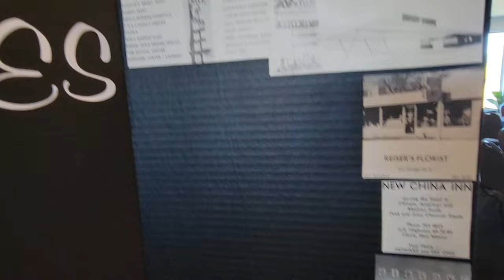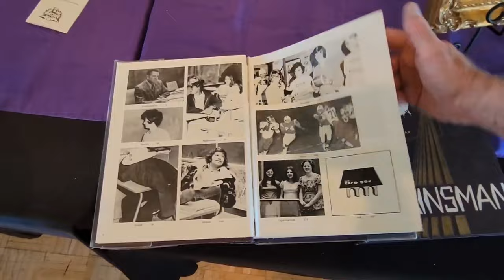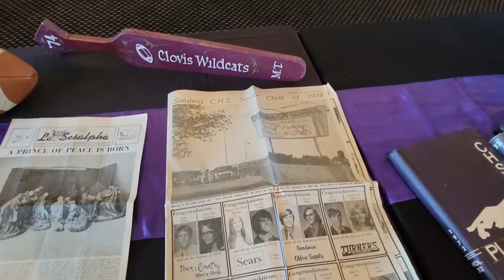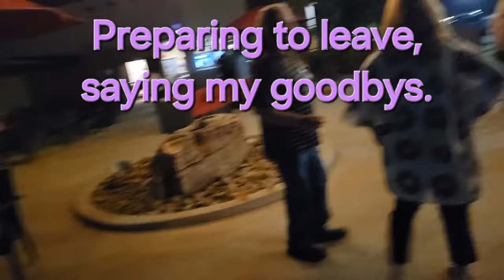Clovis, NM, High School, Class of 1974, 50th Reunion, May 18, 2024. Assorted Video Clips and Music.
An assortment of video clips from my high school 50th reunion, we, the Clovis, NM High School Class of 1974 re-meet to reminisce old memories and keep with our present lives. Added are text captions and background music.